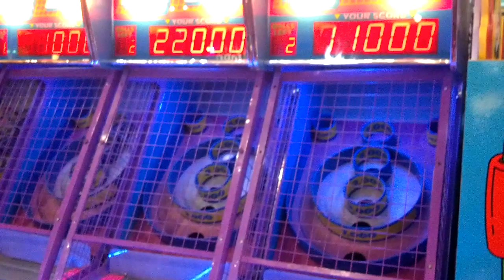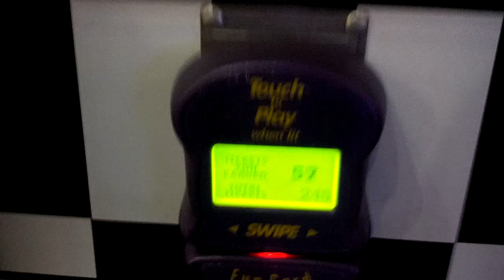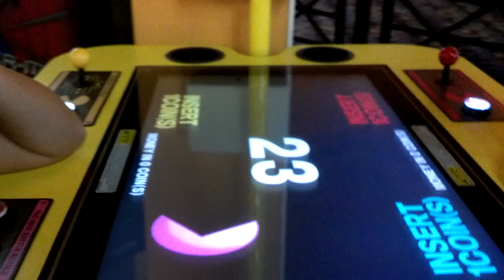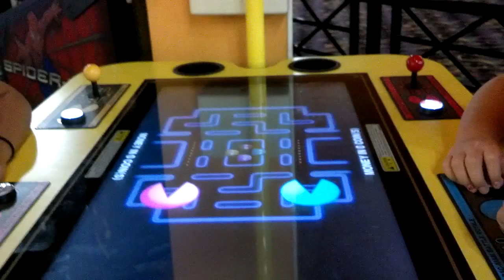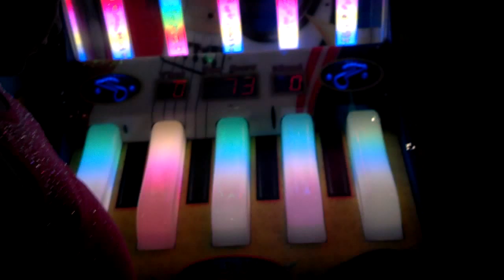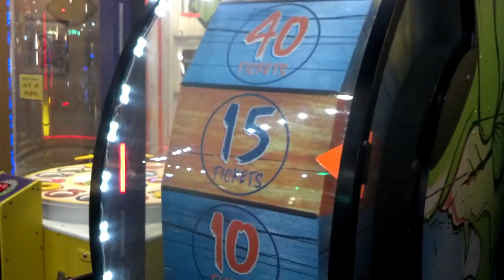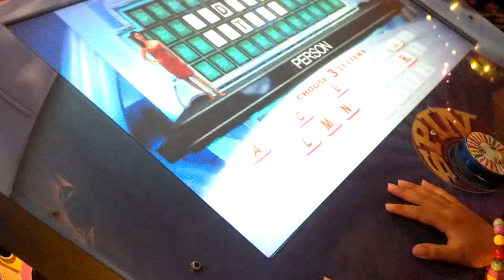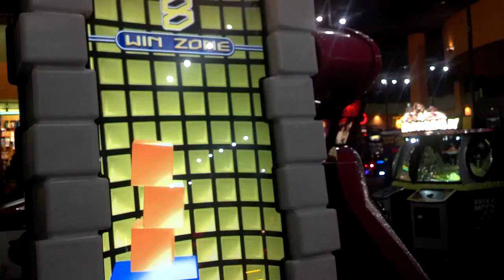John's Incredible Pizza fun and games